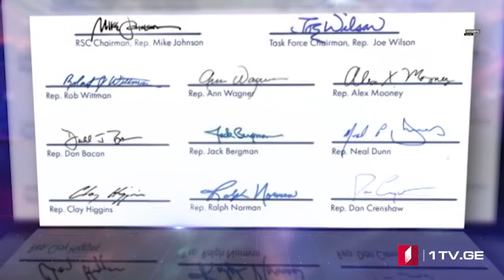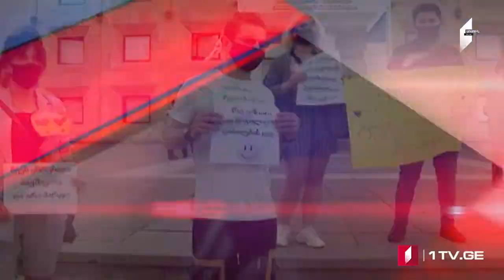ՄՈԱՄԲԵ – լրատվական թողարկում հայերենով [12.06.2020 15:00]